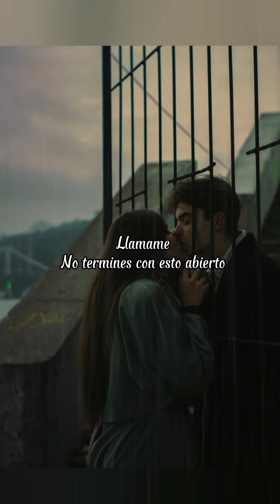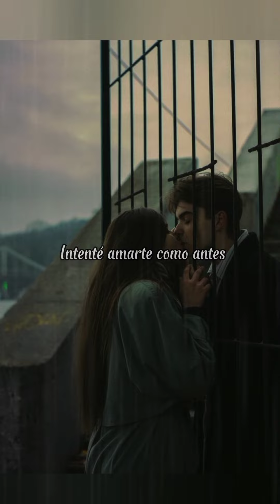Evans blue - Q (The Best One of Our Lives) short (Sub español)